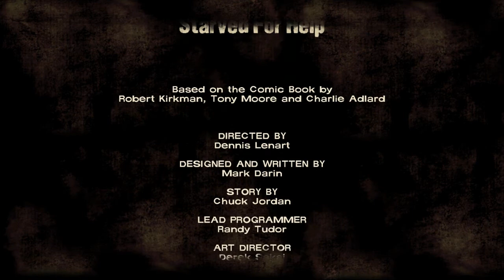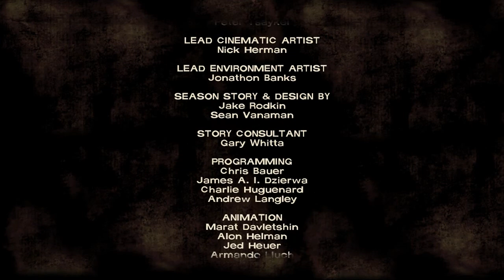EPISODE 2 CONCLUSION - The Walking Dead #22